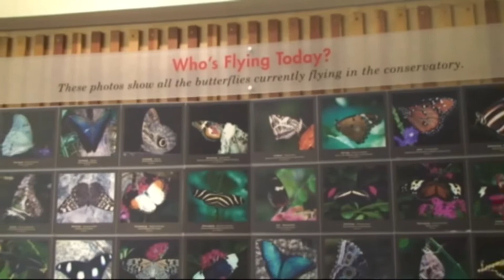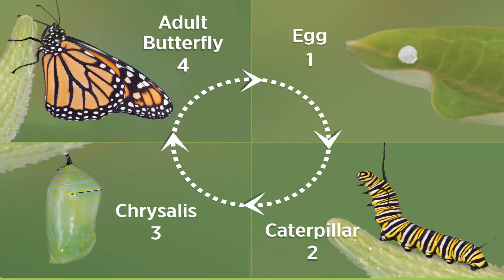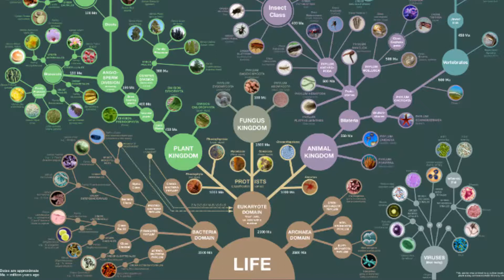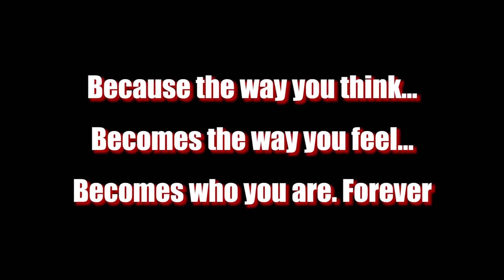Butterfly Conservatory - Wonders Of The World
When my children were little I took them to then the newly opened butterfly conservatory on the entrance to Canada.  It was a beautiful conservatory.  You’d walk in there and 2000 butterflies would fly about.  They’d land on you, you’d be able to look at them, you’d be able to study them, and it was really wondrous.  It was a few thousand square feet and it was humidity controlled and they had various things to make sure that the butterflies would exist and you’d see them eat, you’d see them rest, and it was a wonderful experience.  At a certain point I realized that something was lacking from this exhibit.  I saw pupa, meaning to say the chrysalis, the actual caterpillar in the little womb.  I saw butterflies but I didn’t see any caterpillars.

Now, the life space of a butterfly starts with the egg.  The egg hatches and as the caterpillar it’s an eating tube, it will eat for two weeks, maybe a month.  Then it spins a cocoon around itself, hangs upside down, and then it begins forming its wings and et cetera.  Then it comes out of that cocoon and out flies a butterfly.  I saw the cocoons; I saw the butterflies but no eggs and no caterpillars.  So I asked one of he curators, “Why is it that there are no caterpillars here in the exhibit?”  He said, “Caterpillars?  They’d eat us out of house and home.  We couldn’t possibly have enough vegetation here to keep them fed.  I said to myself, “That’s very intriguing.”  Modern man spends tens of millions of dollars to create an exhibit, climate controlled, everything orchestrated with curators to provide every need but they can’t keep one species — a butterfly — in its natural formation

There are 2.3 million square miles in the African tropical rain forest.  Who keeps he echo systems going?  Who keeps things arranged?  Who provides enough vegetation, who provides enough rainfall, who provides just the right amount of acid and quite the opposite, not too much.  And when you study what it takes to keep one species alive and then you recognize that there aren’t one or two species in the world that we live in scientists now approximate that there are about 10 million species of living things each with its own needs.  Each with its own food substances.  Each with it’s own requirements and you study and ecosystem that somehow is kept in existence you begin to say, “This is astonishing.”

If you don’t understand let’s focus on one point.  If you own a business, imagine you have a business that’s successful and you have 15 employees and one day you bring your employees in and you say, “Gentlemen, ladies, I’m going to take a little vacation for three month and I’m going to Greece, and I’ll see you guys.  Take care of what’s going on.  Now, assuming you have good teams in place, assuming you have good systems and good incentives when you come back in three months you might find your business intact and you might not.  What if you left it for two years?  Forget it.  You wouldn’t come back to a business, you’d be bankrupt.  Because any business requires someone making sure that the parts are working, systems are in place.

Well, here’s the question — who’s watching the system?  How’s controlling the weather?  Who’s controlling the balances?  Who’s keeping the world that we see where it is?  And if you think that it just continuing on its own put a few fish in an aquarium and leave it for a month.  And you’ll find the water gets cloudy and dark.  In another month the fish die because without someone supervising, without someone maintaining it, it doesn’t exist.  And when you see this complex ecosystem called the world, the food changes are so interdependent with so many species of animals that have such exact requirements.  And everyone is met.  You should step back and say this is wondrous.  A great, magnificent creator brought this into existence and maintains it because without maintenance it would all disintegrate, it would atrophy.  When I see this world continuing, when I see it existing, I see the creator who brought it forth and I see the creator who maintains it keeps it exactly as it’s supposed to be.

Reaching thousands people every month, R' Shafier provides life-changing Torah Clarity, Inspiration and enjoyment